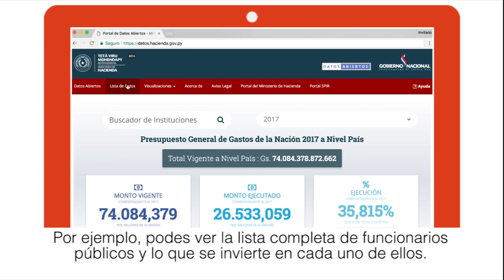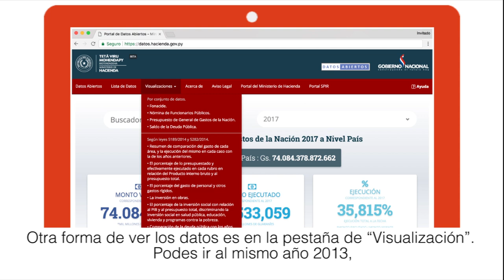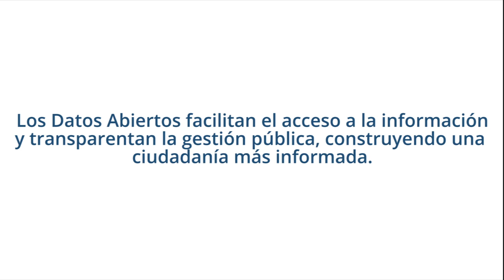Datos abiertos Hacienda